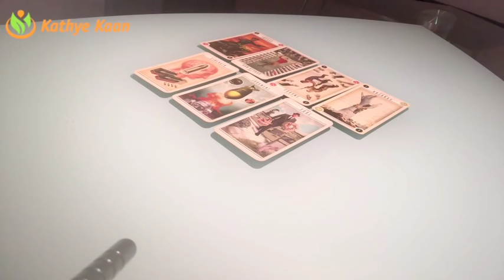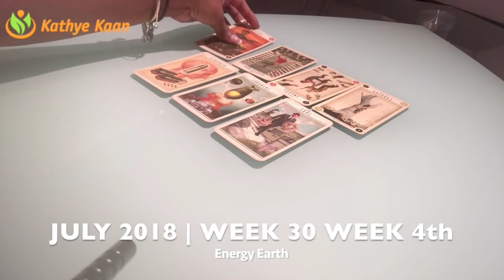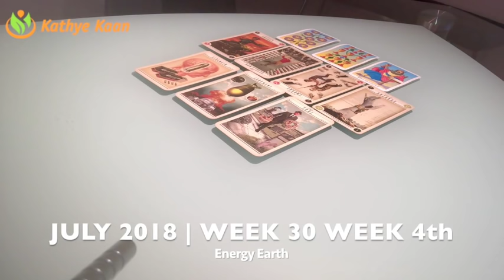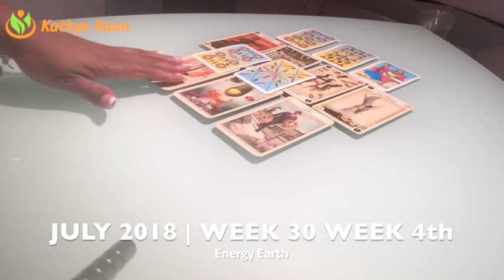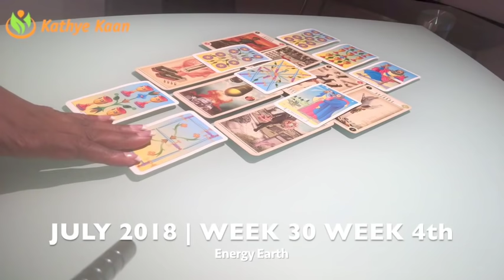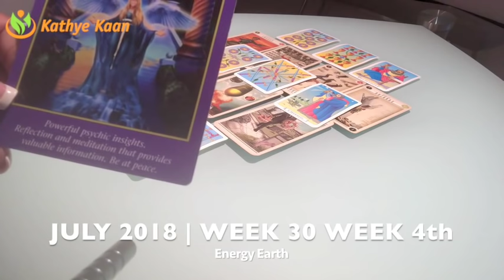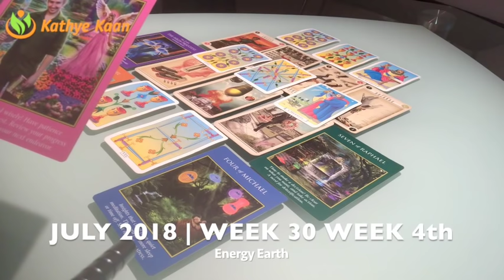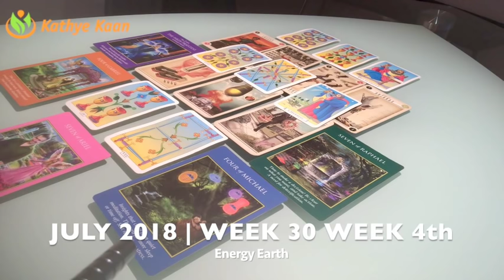SCORPIO Weekly Reading Psychic Tarot | Horoscope | Week 30 | JULY 23 - 29